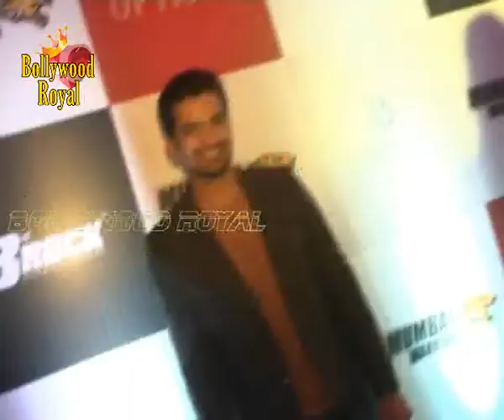TV Stars Karan Tacker, Pratyusha Banerjee, Krystle DSouza & Others at ‘Mumbai Warriors’ Launch -4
A TV Celebs Studded Glittering affair was held at the Local Passenger,Morya Landmark,Andheri,Mumbai, where we saw the who who’s of tinsel town come to launch the Mumbai Warriors.The teammates included Karan Tacker,Pratyusha Banerjee,Krystle DSouza,Rucha Hasabnis,Dibangana Suryavanshi,Ashish Kapoor,Shaleen Bhanot,Gaurav Khanna and many more.They had a raving time at